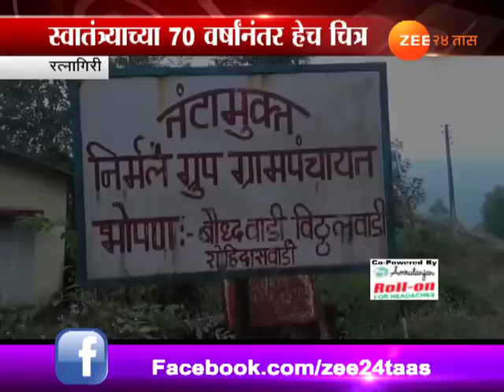रत्नागिरी । दापोलीत स्वातंत्र्यानंतर ७० वर्ष झाली तरी पायपीट, रस्ता नसल्याने डोलीचा आधार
Villagers Angry For No Medical Facility & No Road In Dapoli Villages, Zee 24 Taas, India's first 24-hours Marathi news channel, which offers objective news coverage.